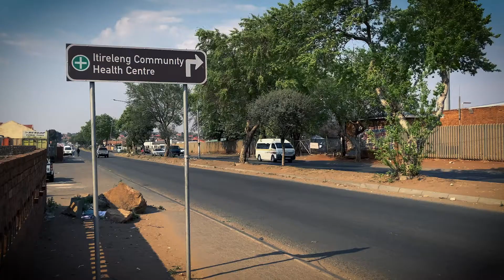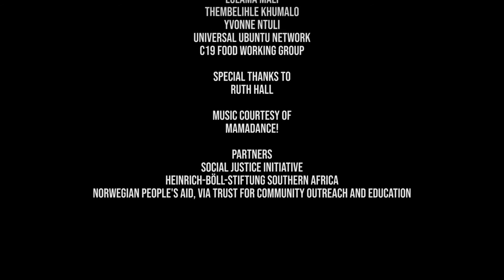The Food Series - Episode 3: Surviving Lockdown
The implications of COVID-19 lockdown, reveals that life for informal traders may never be the same.

About The Food Series - Surviving Lockdown:
During the first months of Covid-19 restrictions, informal traders were banned from trading by the National Coronavirus Command Council. We follow two women street traders, and learn of the disastrous implications of lockdown on their ability to make a living. The ban also affected the lives of essential workers, including health care workers, who could not easily access healthy cooked meals at a time when they were under the most pressure.